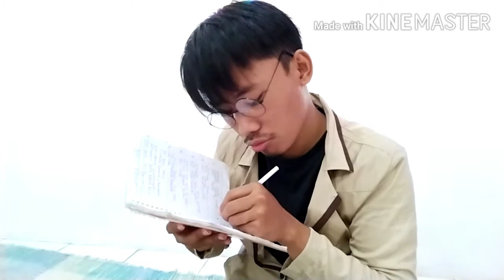Ep.1dapat misi kang pak RT , kedatangan tamu kang jabalekat.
Kali ini creator jojok dapat misi nih dari pak RT...
Kedatangan tamu dari jabalekat..
Bagaimana keseruannya...
Tonton terus cerita pendek ini..
Bagaimanakah perjuangan Wowo untuk stadibanding ke cilacap??

Karena video ini sangat menghibur,bermanfaat

Bangga jadi wong Cilacap,
Bangga nganggo bahasa ngapak